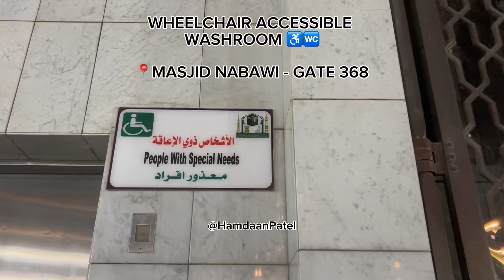Wheelchair Accessible Toilets | MASJID NABAWI | hajj & umrah 2024